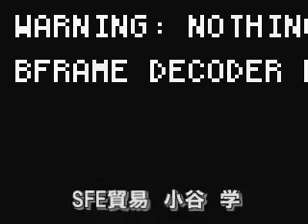今日ふと思ったこと。SFE貿易の紹介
SFE貿易

【小谷　まなぶのオフィス】

日本法人　一般社団法人　JCBO
【東京事務所】
〒107-0052
東京都港区赤坂8-5-32 田中駒ビル2F
【本厚木事務所】
〒243-0018
神奈川県厚木市中町4-10-3　中町三紫ビル501

中国法人　上海泉能貿易有限公司
香港法人　香港泉能貿易有限公司

【上海事務所】
〒200023
中国　上海市打浦路90弄２号801室